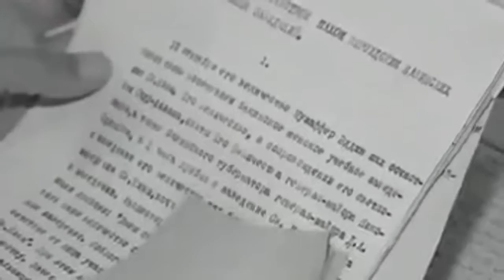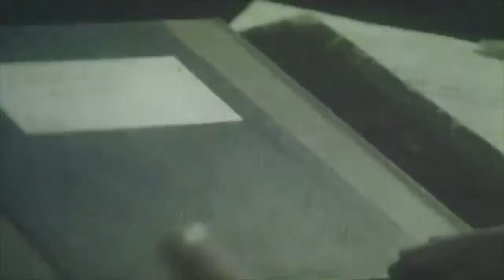Mirzə Fətəli Axundovun Həsən bəy Zərdabiyə məktubu \ Letter of M.F.Akhundov to H.B.Zardabi